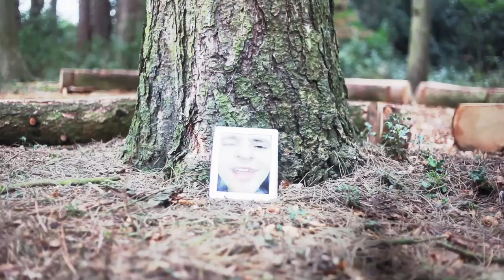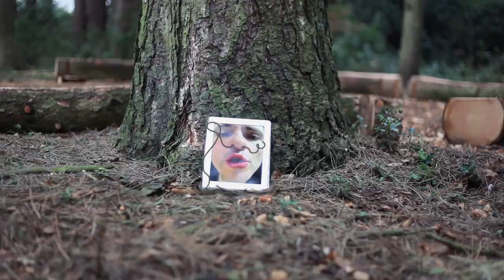Jay Stansfield - Building A Shield - HD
Building A Shield is taken from the album Gobstopper. Released June 3rd 2013 on WLM.

Audio Credits:

Written by Jay Stansfield
Recorded and Produced by Jay Stansfield & Rob Ashworth @ NoName Studios Burnley, Lancashire, UK
Mastered by Tim Dorney at Flightpath III
All instruments by Jay Stansfield except drums by Rob Ashworth

Video Credits:

Written and Directed by Jay Stansfield
Cinematography by Jay Stansfield & Donna Craddock
Editing, Animation and Post-Production by Jay Stansfield

Shot on location in Nelson and Barrowford, Pendle, UK

Video content Copyright - NUmpty MAchine. 2013.

Thanks to Charlie Owen for being the star of the show.

Also thanks to Alison Owen for being part of the cast, keeping Charlie warm, carrying supplies and being part of this awesome production.

Thanks to Mia for helping with the carrying and operating the clapper board and for keeping Charlie company.

Thanks to Chez Owen for being part of the cast, providing a lovely dinner and a good brew and being a great location manager.

Thanks to Alfie and Gracie for being beautiful little people.

Thanks to the family for being supportive, loving and always there when things are challenging and when things are amazing.

Thanks to everyone else who was involved in whatever way you could- you are important!